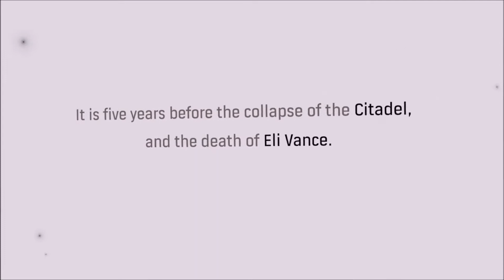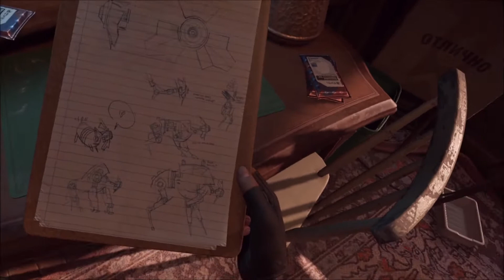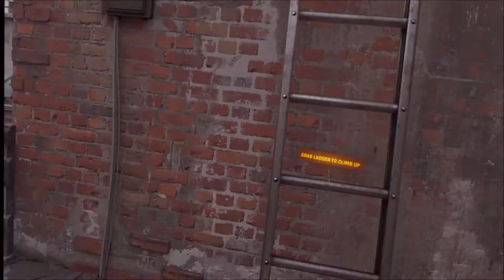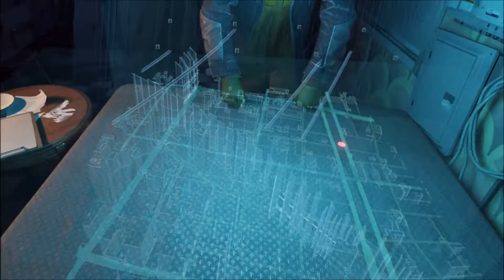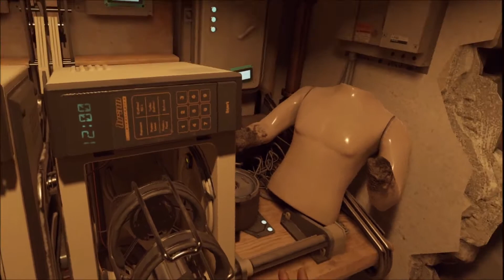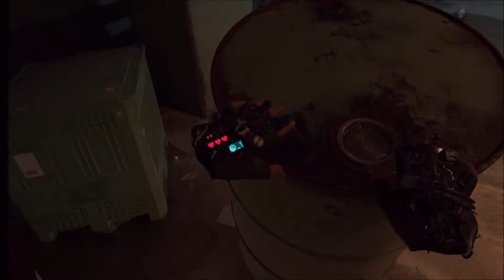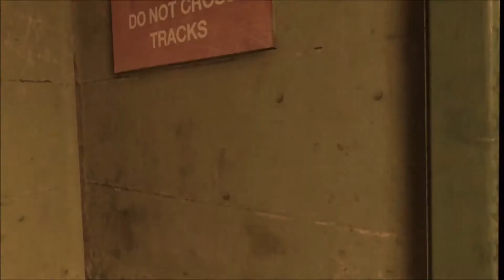Worth The Wait - Letsplay Half-Life Alyx Part 1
Hey there everybody, its ThatForgottonGuy here!

If you liked this video feel free to leave a like or a comment, and if you want to see more of my videos in the future feel free to subscribe!

That's all for now, so until next time... I WILL SEE ALL OF YOU... IN THE FUTURE!!!